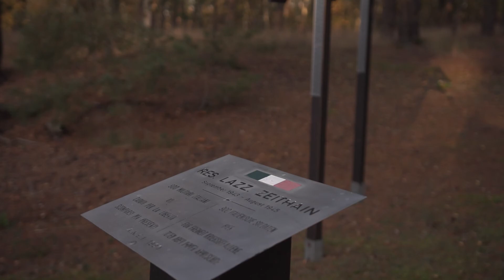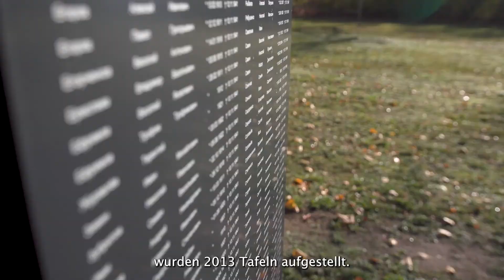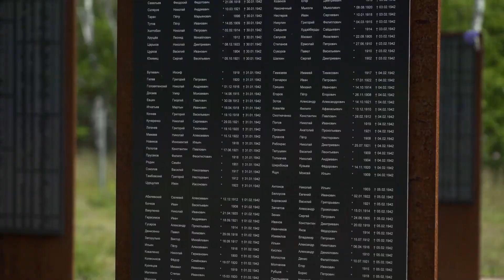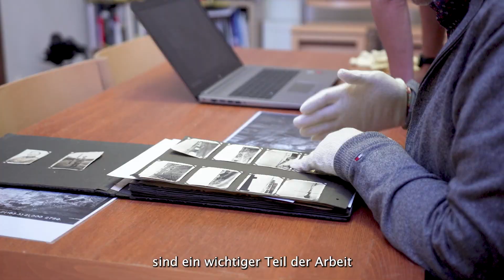Offizieller Film über die Gedenkstätte Zeithain in Sachsen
Die Gedenkstätte erinnert an die Opfer des Kriegsgefangenenlagers der Wehrmacht in Zeithain bei Riesa zwischen 1941 und 1945. Es war vor dem Überfall des nationalsozialistischen Deutschlands auf die Sowjetunion im April 1941 eingerichtet worden. Ab Oktober 1943 kamen auch italienische, serbische, britische, französische und polnische Gefangene in das Lager.